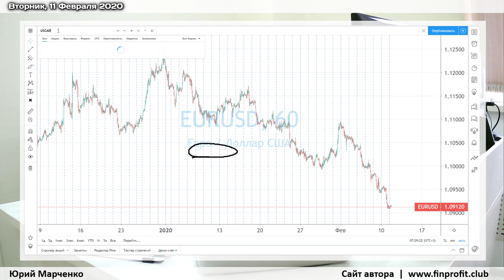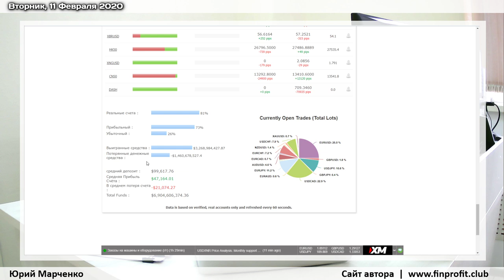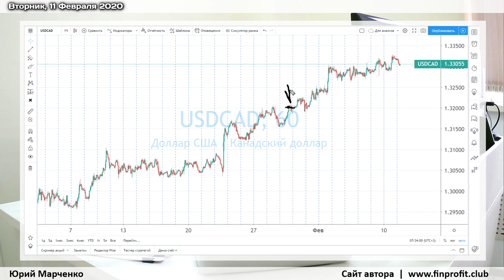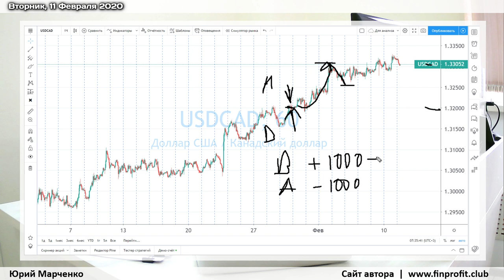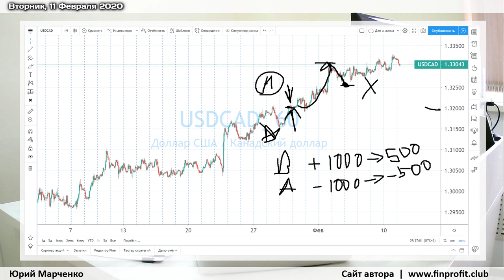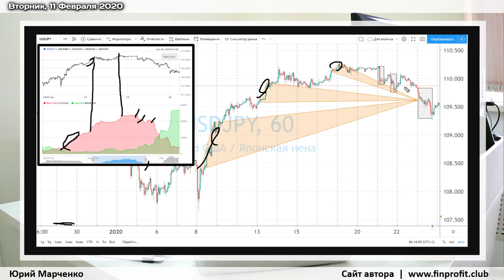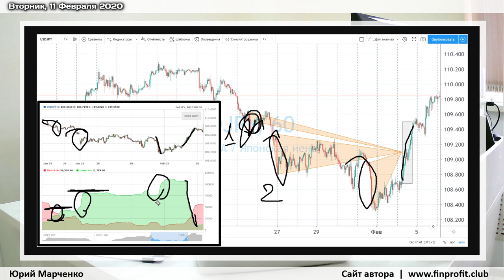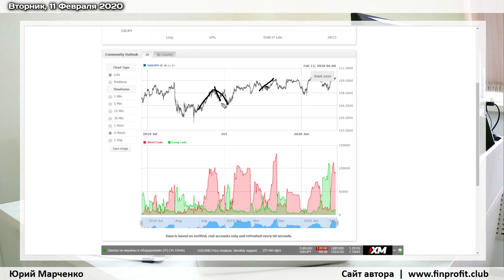Юрий Марченко: про трейдинг против "толпы" | AMarkets